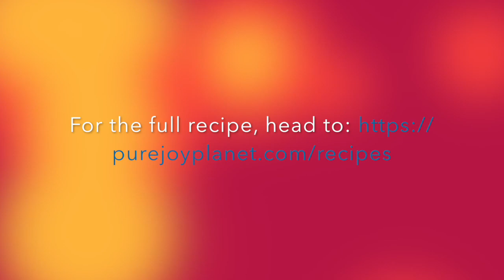Avocado margarita sorbet + no more hangovers!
In this episode, you will learn how NOT to have a hangover (food OR alcohol) and how to make a delicious refreshing avocado lime margarita sorbet without alcohol!

Watch the video for all my detox secrets and how to make a virgin margarita sorbet!

PLEASE NOTE: All contents are based on my personal knowledge, opinions, and experience as a holistic health coach. Please consult a medical advisor regarding medications or medical advice.